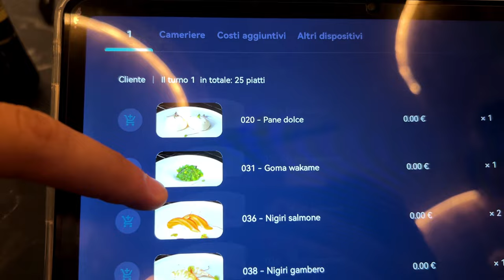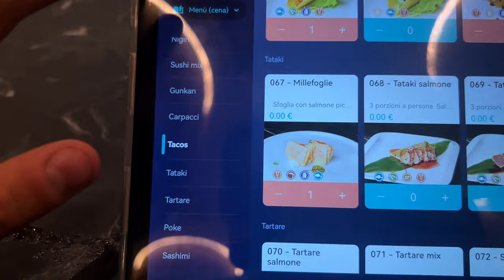Proviamo il SUSHI MIGLIORE del FRIULI! *costoso*